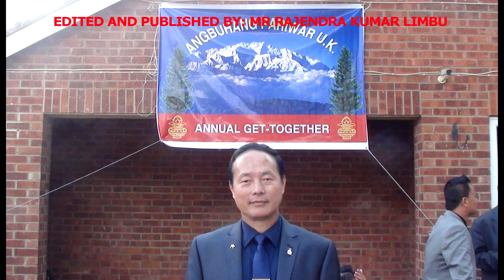APUK Annual Get-together 2013 Part-1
APUK Annual Get-together 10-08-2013: Part-1/2. Filmed by: Mr Roshan Limbu. Edited and published by: Mr Rajedra Kumar Limbu.